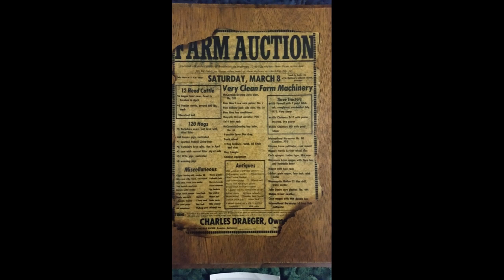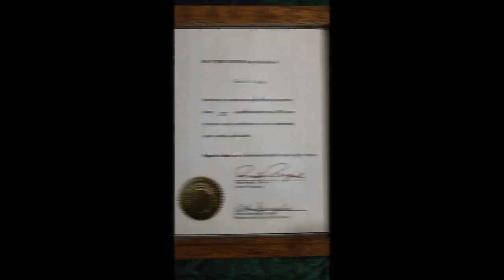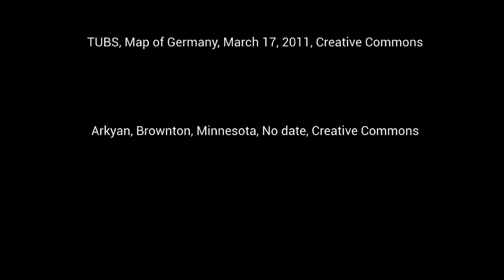Ludwig Draeger: Immigrant Stories